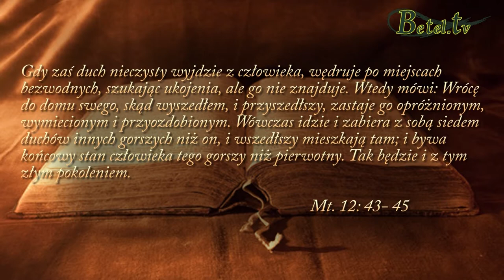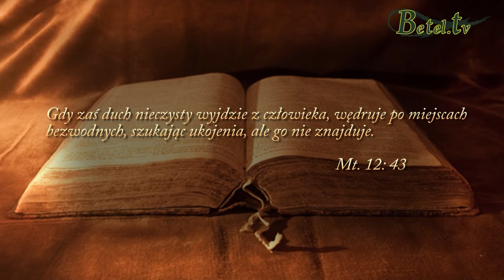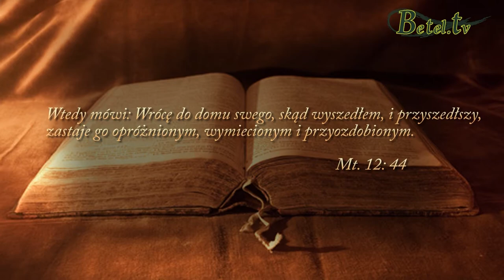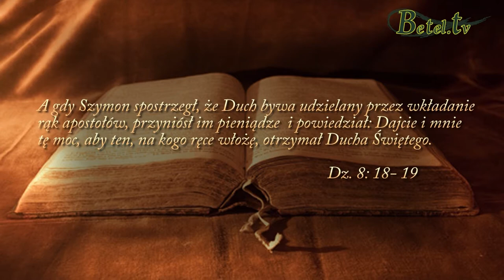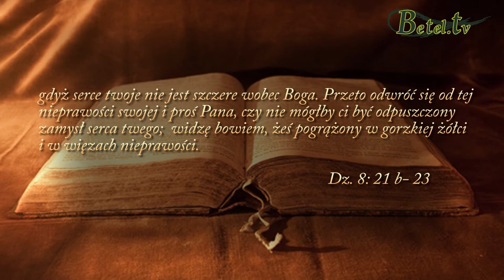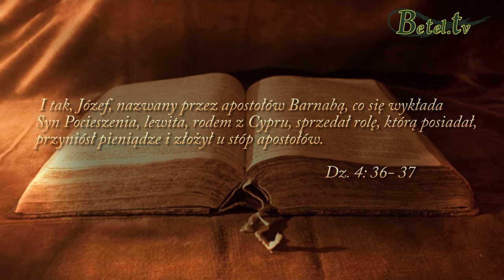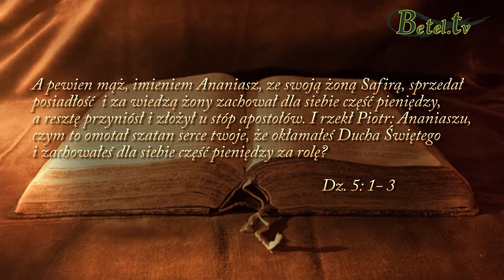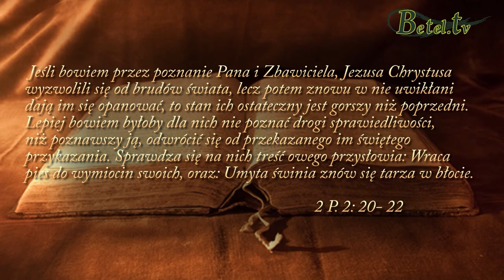17.08.2014- Niebezpieczeństwo powierzchownego odrodzenia- Damian Zajonc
Jezus odkrywa przed nami, że oprócz świata zewnętrznego istnieje również świat duchowy, który jest przed nami zakryty.
Istnieje niebezpieczeństwo, że w człowieku może zamieszkać duch nieczysty.
Zniewolenie to coś, co zmusza człowieka do robienia tego, czego on sam nie chce.
Kiedy człowiek nawraca się, oddaje swoje życie Jezusowi, jego życie całkowicie się zmienia.
Wszystko staje się nowe...